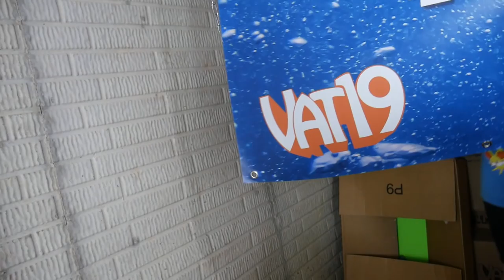Nasty Spin the Bottle Challenge!!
Hope you enjoyed the Nasty Spin the Bottle Challenge

All products were bought at Jungle Jims